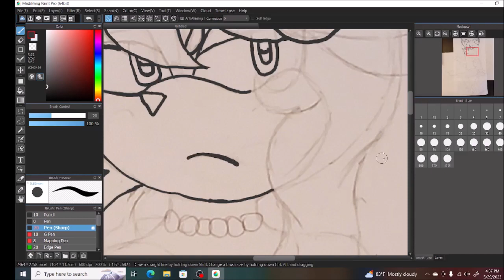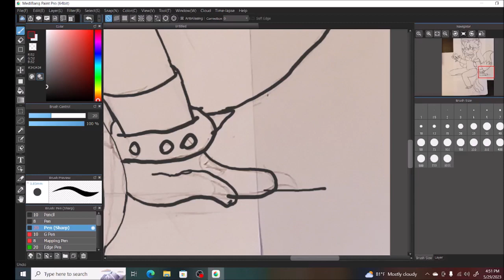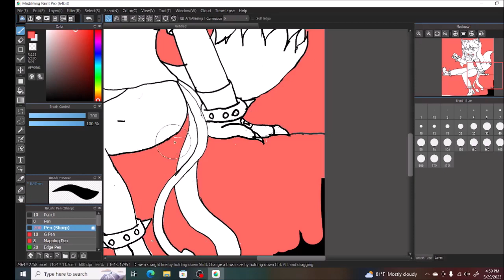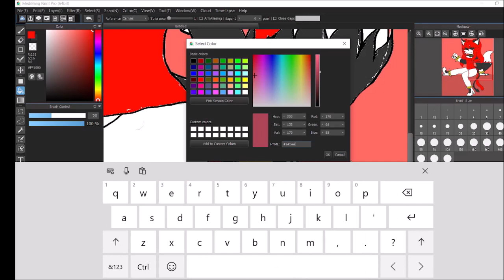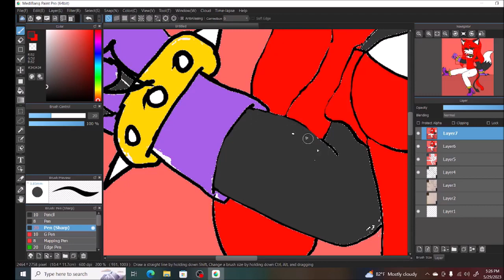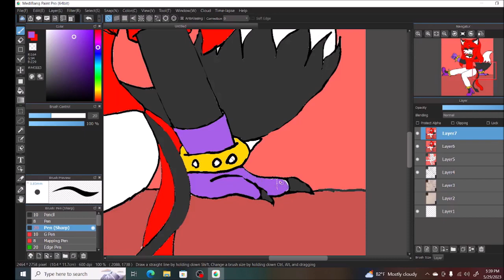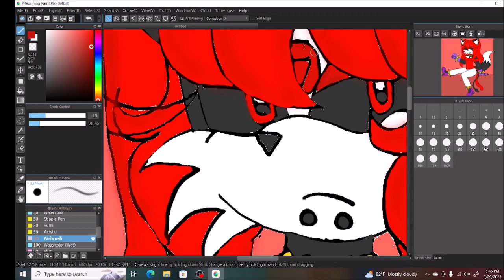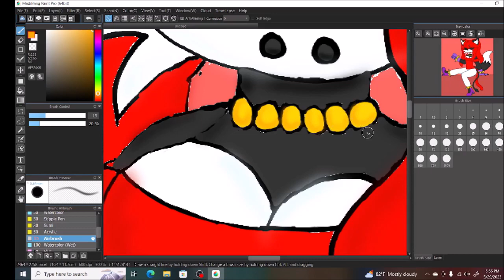May redesign (speed paint)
Hey I am back with another art post I decided to redesign oc may the catfox devil that I haven't drawn in awhile might I say it love  how the design came out I am still I have long list of ocs that needs to be drawn or redesigned!
Da:nekoshadow123
Amino: nekoshadow123
Art rules
Your'e not allowed to use, trace, repost recolor, or copy my artwork or characters. I have absolutely zero tolerance for my art and characters being used, traced, recolored, or copied. And if I see you using my art or characters, I will report you and block you. Unless the art is made for you, then you can use it with credit~
Credit
Edit by blue soul on discord